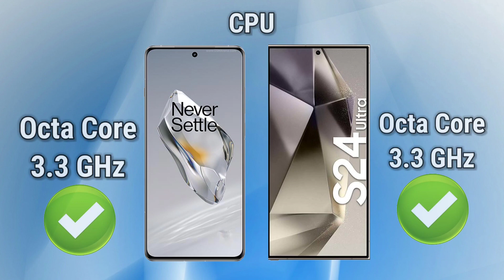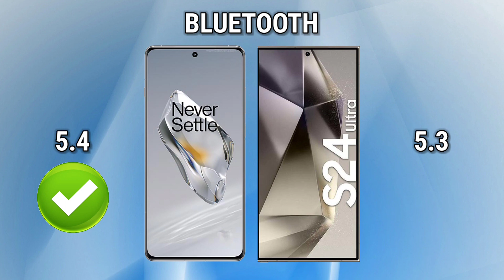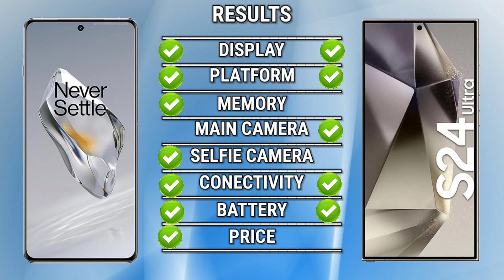OnePlus 12 V'S Samsung Galaxy S24 Ultra